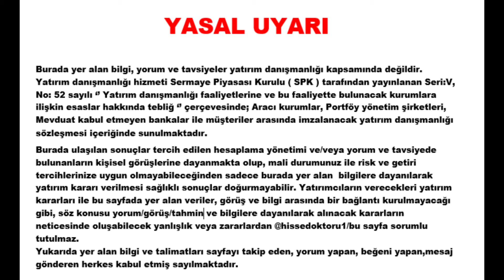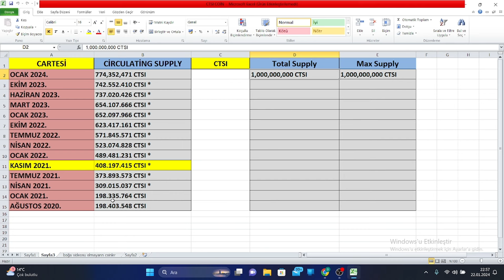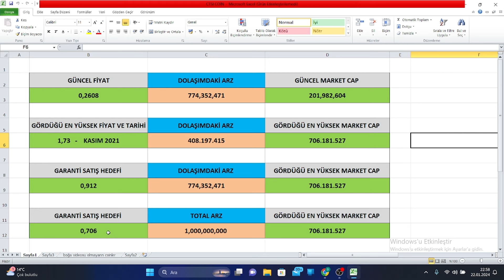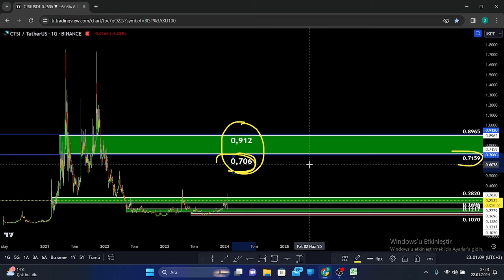CTSI COİN BOĞA SEZONU GARANTİ KAR HEDEFİ NERESİ